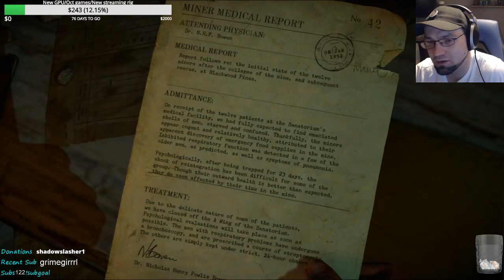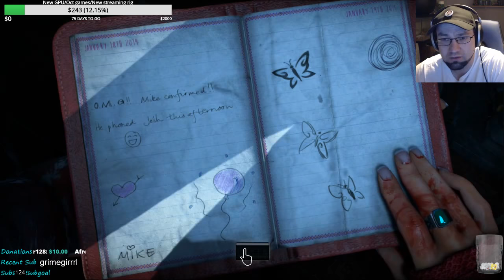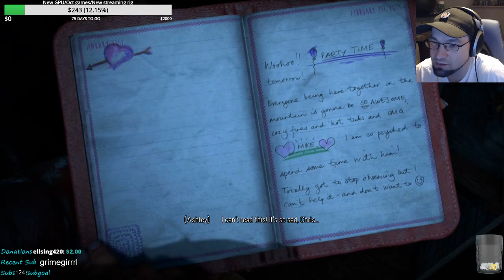Kilplix Archives | Until Dawn | 10/9/18